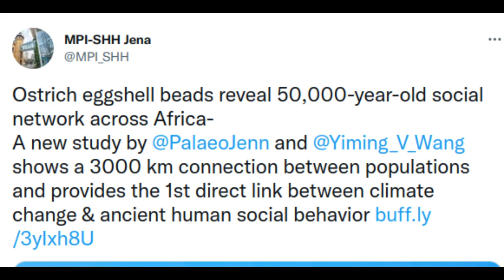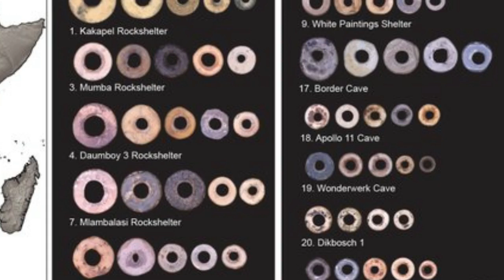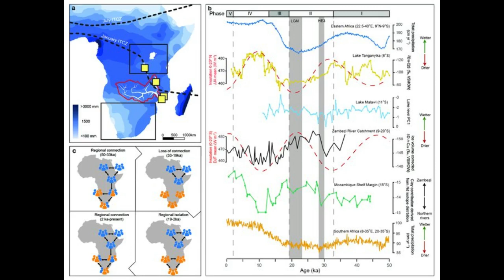Ostrich eggshell beads reveal 50,000-year-old social network across Africa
Scientists from the Max Planck Institute for the Science of Human History have turned to an unexpected source of information—ostrich eggshell beads—to shed light on ancient social networks. In a new study published in Nature, researchers Drs. Jennifer Miller and Yiming Wang report 50,000-years of population connection and isolation, driven by changing rainfall patterns, in southern and eastern Africa.

Credit: Jennifer Miller
Credit: Yiming Wang
Credit: Hans Sell

Research paper: Ostrich eggshell beads reveal 50,000-year-old social network in Africa